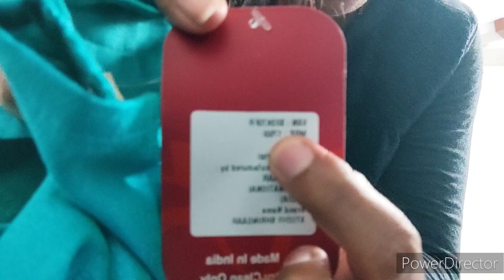ಹೇಗಿದೆ ನನ್ನ ಹೊಸ ಸಾರಿ ಅಂಡ್ blouse💁‍♀️ Aanvi ಎಷ್ಟ್ ಚೆಂದ oola hoop ಆಡುತ್ತಾಳೆ ನೋಡಿ.